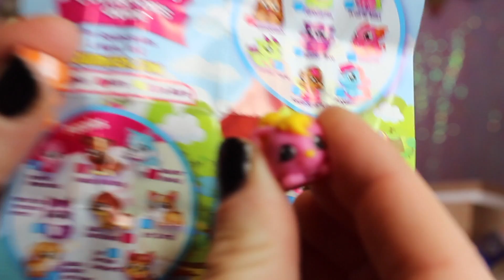VALENTINE'S DAY SURPRISE HEARTS! NUM NOMS SPECIAL EDITION! SHOPKINS Season 7 - SQIUNKIES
VALENTINE'S DAY SURPRISE HEARTS! NUM NOMS SPECIAL EDITION! SHOPKINS - SQIUNKIES, Rainbow Unicorns AND MORE!!!

Have you seen our GLITTER SLIME we made for Valentine's Day? We made Mermaid Blue and Princess Pink

Did You See our NEW Valentine's Day PUPPY?? Meet Mighty Mav

Presley & Fallon would LOVE your support!

★HUGE CHRISTMAS SURPRISE OPERNING of Chef Club SHOPKINS SHOPPIES DOLLS, GLOW NUM NOMS, Squinkies Do Drops, TWOZIES, MIXIE Qs, SHOPKINS HAPPY PLACES, GEMMA STONE, Pam Cake